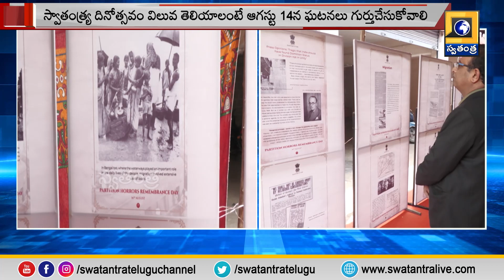Hyderabad Photo Exhibition : దేశ విభజన సమయంలో పరిస్థితుల పై ఎగ్జిబిషన్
Hyderabad Photo Exhibition : An exhibition on the conditions during the partition of the country @swatantralive